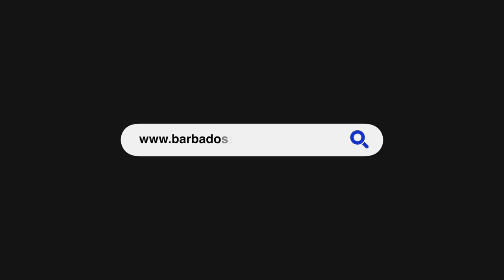Barbados Today News: INTERPOL sets up office in Barbados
The Royal Barbados Police Force is set to get a major boost in its crime fighting efforts from the International Police Organization (Interpol).